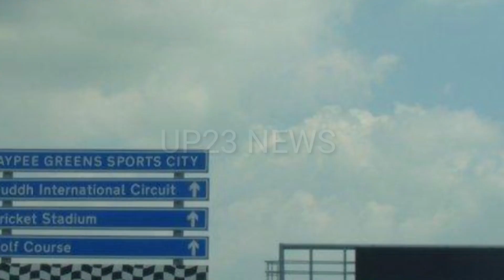Delhi Saharanpur Highway: सेहटा नवम्बर के आखिर तक चालू होने की उम्मीद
delhi dehradun expressway update
delhi dehradun expressway
delhi dehradun expressway construction
delhi dehradun
delhi dehradun expressway latest news
delhi dehradun completion date
delhi dehradun expressway village list
delhi dehradun expressway map
delhi dehradun expressway news
delhi dehradun expressway dpr
delhi dehradun expressway new update
delhi to haridwar new expressway
delhi dehradun express
dehradun
up
uttrakhand
electioin
work
progress
highway
delhi
delhi to saharanpur
to
in
saharanpur
delhi to saharanpur highway
kpsant
k. p sant
delhi to saharanpur highway work
delhi to saharanpur highway work in progress
khajoori
delhi to saharanpur highway work in
work in progress
delhi dehradun expressway construction update
papa construction
akki rider vlog
traffic problem shastri park
delhi dehradun expressway phase 1
delhi dehradun expressway latest update
khajoori khash
highway work in progress
delhi saharanpur dehradun expressway
expressway
char dham road project status
rishikesh karanprayag railway project latest news in hindi
rishikesh karanprayag railway project status
char dham rail project status
char dham railway project map
char dham railway map
char dham yatra train route
saharanpur highway
uttarakhand road project
char dham railway project construction update 2020
nagar
दिल्लीदेहरादून
chardham railway project
char dham highway project construction update 2020
दिल्ली के s joshi vlogs
delhi saharanpur highway project progress latest news
delhi saharanpur dehradun economic corridor
delhi dehradun economic corridor
update
delhitodehradun
delhi dehradun expressway opening date
delhi dehradun economi corridor
delhi dehradun expressway phase 2 construction update
delhi dehradun expressway phase 1 construction update
delhi-dehradun expressway latest update | delhi-dehradun expressway construction update
dr infra tv
important facts
hindi
pnkj ydv
pabhi pusta to toll tax
toll tax
pabhi pusta
saharanpur highway work
pnkjydv
delhi to saharanpur highway work in progress | pabhi pusta to toll tax
park
shastri
delhi to saharanpur highway latest update
delhi to saharanpur highway work in progress shastripark to khajoori latest updat
उत्तरप्रदेश दिल्लीदेहरादून
work in progress दिल्ली से उत्तरप्रदेश
progress दिल्ली
दिल्ली से उत्तरप्रदेश
delhi to saharanpur highway work in progress दिल्ली से उत्तरप्रदेश दिल्लीदेहरादून
nitin gadkari
national highway 709b to connect delhi's akshardham mandir with uttar pradesh's saharanpur
karawal
tax
toll
delhi to saharanpur highway work in progress khajoori to toll tax दिल्ली
delhi to saharanpur highway work in progress khajoori to toll tax
delhi to saharanpur highway work in progress khajoori to toll tax दिल्लीदेहरादून
दिल्ली
बागपत
expressway project
delhi to saharanpur expressway
बागपत से दिल्ली
delhi to bagpat
delhi bagpat
new update saharanpur highway
delhi saharanpur
delhi to saharanpur highway speed work on highway
new youtubers
delhi to saharanpur highway work in progress | bagpat to delhi | बागपत से दिल्ली
khajoori khash traffic today
sastri park traffic today
latest update dehradun expressway
wild life corridor
delhi saharanpur expressway
akshardham to epe junction road construction work
shastri park
khajoori khas
khajoori khash traffic
latest news khajuri khas
delhi to saharanpur highway | work in progress | gandi nagar to khajoori khash
gandi nagar to khajoori khash
gandi nagar
mumbai-ahmedabad bullet train status
nhsrcl
bullet train speed in india
bullet train in india route
bullet train in india cost
bullet train in india latest news
bullet train in india map
highway work
bullet train video
new bullet train project in india
delhi kolkata bullet train
bullet train
bullet train in india
bullet train project new updates
bullet train project in india
mumbai ahemdabad bullet train project
delhi to varanasi bullet train project
delhi to saharanpur flyover
delhi to saharanpur road
delhi dehradun expressway route
khas
delhi dehradun expressway phase 4
delhi dehradun expressway drone view
gandi
delhi metro pink line
delhi metro news
greenfield project
saharanpur dehradun expressway
metro station
dehradun expressway
pink line metro khajuri
double decker pink line
india
new india
rslive